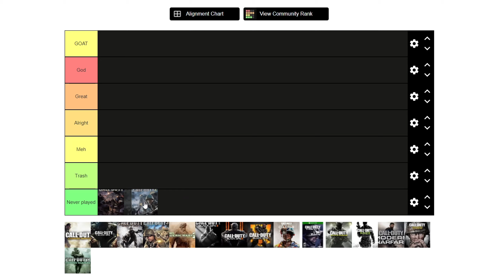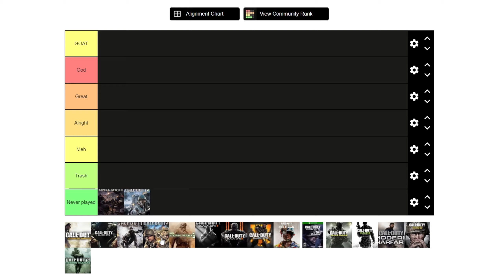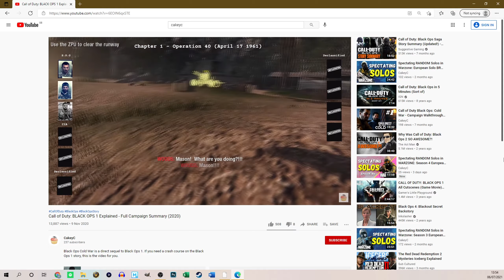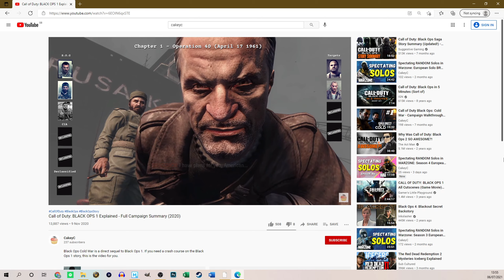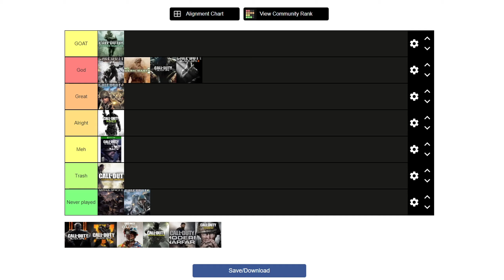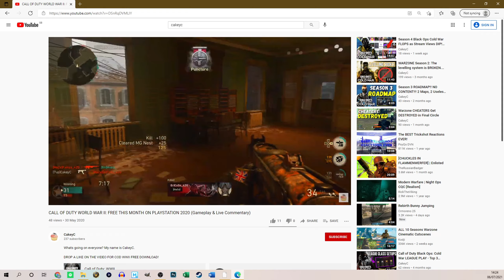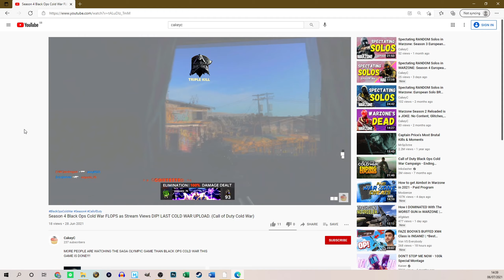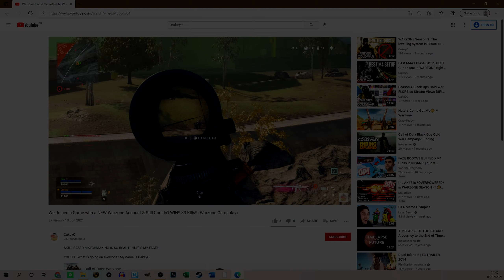I Played Call of Duty Almost EVERYDAY for the Last 5309 DAYS & This Is How I RANKED them ALL (Tiers)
Ranking EVERY Call of Duty Game From WORST TO BEST...

YOOOOO...What is going on everyone? My name is CakeyC.

So, I have been a huge fan of the Call of Duty franchise since the first time I opened Call of Duty 3 on Christmas Day 2006, maybe I have been obsessed?

BUT. The one thing I know plenty about is Call of Duty

.and this is how I RANK all of the Call of Duty games from WORST to BEST

To rank these games we take into every single aspect, the campaign, the multiplayer, zombies, spec ops, what the game brought us and developed, whether that is good or bad.

We talk about the gunsmith, pick 10 system, games releasing without campaigns, loot boxes, remastered games & so much more so come check this video out.

We rank these games in chronological order so the older games are at the start and the newer more relevant games like BLACK OPS COLD WAR, MODERN WARFARE (2019) & WARZONE are towards the end of the video so make sure to stay tuned until the end to find out where I rank WARZONE.

If you enjoy the video or this type of content, let me know by dropping a like on the video and staying tuned until the end of the video.

Intro: All Alone Again - prod. NK MUSIC

Moist & Tangled - YouTube Music Library

Call of Duty: Black Ops Cold War (2020)
Call of Duty: Warzone (2020)
Call of Duty: Modern Warfare (2019)